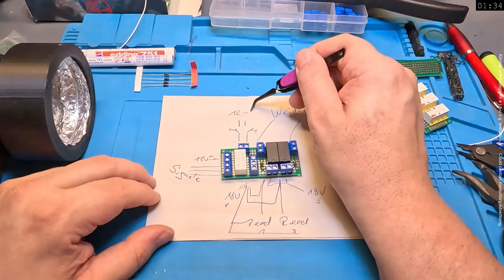Weiche anschließen, leicht gemacht: Schritt-für-Schritt - meine Variante #142 🚂 Modellbahn | N 1:160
Willkommen zu meinem Video, in dem ich dir zeigen werde, wie du eine Modellbahnweiche komplett anschließen kannst. Von dem Unterflurantrieb bis hin zu den Signalen, ich werde dir alles Schritt für Schritt erklären, was du wissen musst.

Wenn du dich für Modellbahnen und den Bau von Strecken und Weichen interessierst, bist du hier genau richtig. Gemeinsam werden wir uns die einzelnen Schritte anschauen, um eine perfekt funktionierende Weiche zu installieren. Lass uns loslegen!

0:00 - Intro
0:46 - Weichen anschließen - Unterflur und Mechanik
4:45 - weit entfernter Weichenantrieb
6:34 - Elektrik und Platine bauen für einen Weichenantrieb
7:45 - Schalter mit LEDs selber bauen
10:07 - Signale an der Weiche anschließen
11:50 - Details zum bau der Platine und Erklärung

LIZENZEN